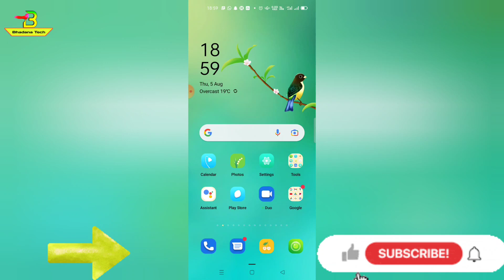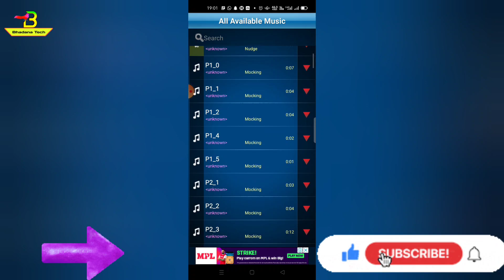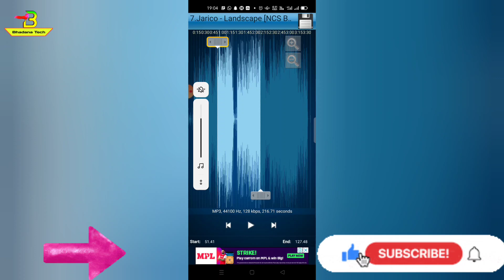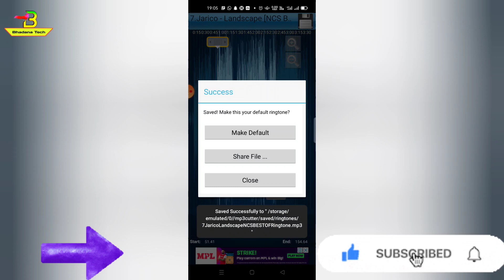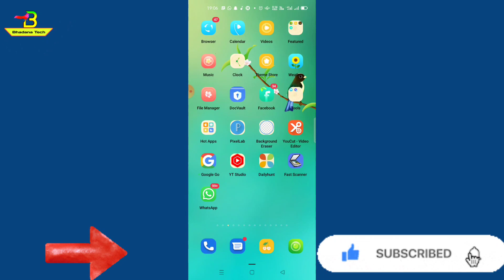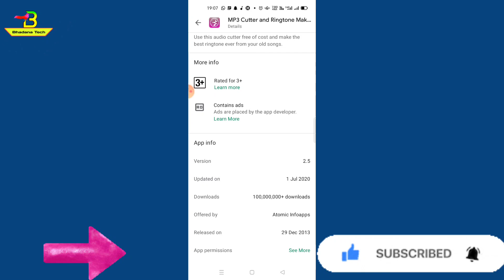How to Make Mobile Ringtone 2021 || mobile rintone || mp3 cutter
How to Make Mobile Ringtone 2021 || how to make ringtone || mobile rintone

About Channel
We Are Focussed On App Review , Gadgets Review , Software Review ,New Mobile In Market ,Online Earning Script And Social Media Related Video. We are not promote any illegal content. We want everyone to know everything in Hindi .